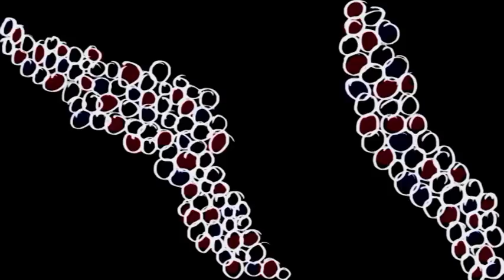Inside Brüderle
Was geht eigentlich im Hirn von Rainer Brüderle vor, wenn er im Bundestag vorn am Pult steht? Australische Wissenschaftler haben mit einer neuen Software einen Weg gefunden, die komplexen Vorgänge zu visualisieren. Das Ergebnisse sind faszinierende Einblicke, die der Regierung, der Opposition und auch einigen anderen zu denken geben sollten.